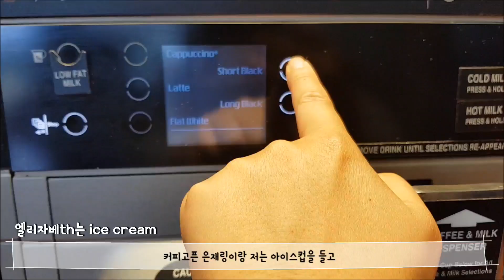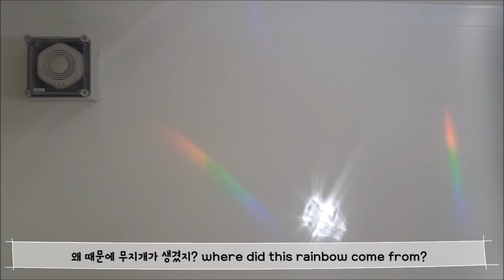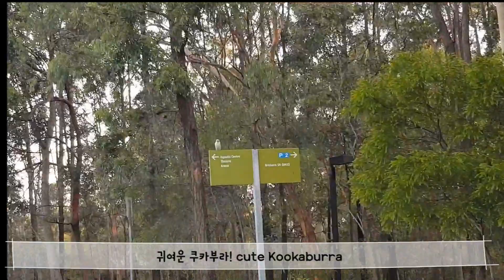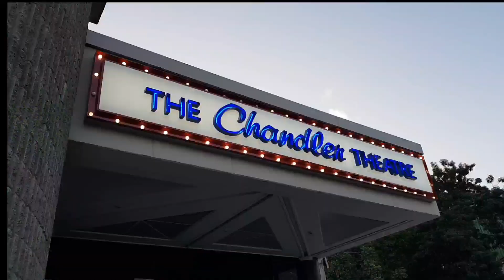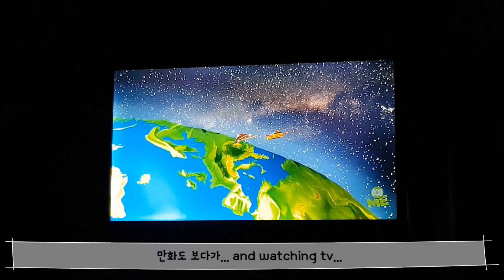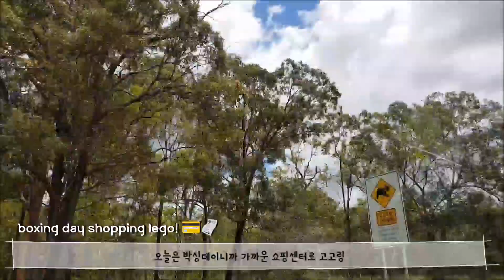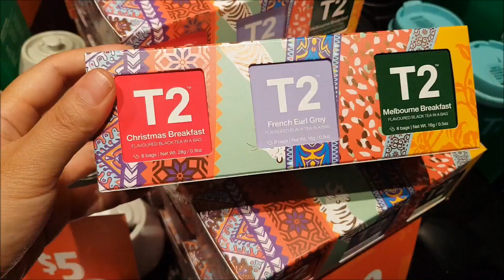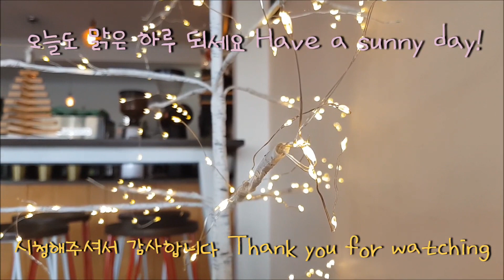[써니는맑음] 🇦🇺 조용하고 한적한 🎄크리스마스 여행🎅 박싱데이쇼핑, 크리스마스 브이로그, 호주일상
안녕하세요! 써니는 맑음입니다. 이제 자가격리가 끝나고 엄빠가 기다리는 조금은 낯선 집에 왔어요.(3년 전에 이사하셔서 나는 처음 와보는 집) 호주에서 4~5시간씩 밖에 못잤는데 집에오니 8시간 꿀잠ㅋㅋㅋ 그동안 너무 긴장하고 살았나봅니다... 흑... 오늘 영상은 지난 크리스마스에 은재링이랑 엘리자베th라는 중국인친구와 함께 cleveland로 조용하고 한적한 곳을 찾아 1박하는 모습을 담아보았어요. 특별한 거 없는 여행이었지만 조용한 숲 속에서 힐링하고 잘 쉬어서 좋았던 것 같아요. 오늘도 제 소소한 영상보러 와주셔서 감사합니다. 맑은 하루 보내세요! Stay safe!

숙소정보: Chandler lodge and cabins
1699 old cleveland rd, chandler qld 4155, AU